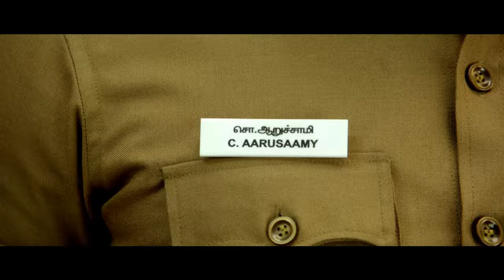Saamy² - Theatrical Trailer (Tamil) | Chiyaan Vikram, Keerthy Suresh | Hari | Devi Sri Prasad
Intense. Power-packed. Promising. Just as in the life of the Herculean cop , Aarusaamy! Here is presenting an exclusive trailer of SaamySquare , the much –awaited sequel to the 2003 blockbuster Saamy directed by Hari. Starring ChiyaanVikram , produced by Shibu Thameens, Saamy Square has music by rock star DSP!

Watch the official Tamil trailer here!

Cast - Chiyaan Vikram, Keerthy Suresh, Bobby Simha, Soori, Prabhu, John Vijay, Ishwarya & Others

Written & Directed by Hari
Producer - Shibu Thameens
Music Composer - Devi Sri Prasad
Cinematographer - Venkatesh Anguraj
Art Director - P Shanmugan DFA, PV Balaji
Editor - V. T. Vijayan, T.S. Jay
Banner - Thameens Films